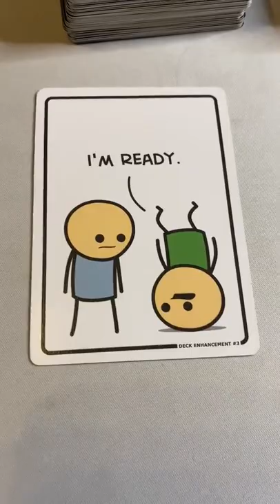BLUE IS A GOLD DIGGER?🤨😩😂